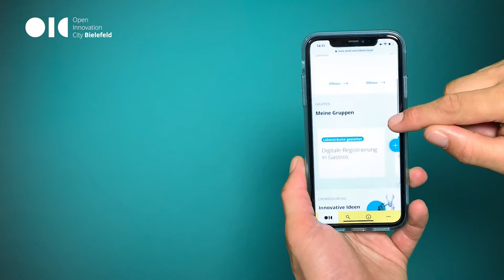Open Innovation City: Eröffnung des Innovation Office durch Prof. Dr. Andreas Pinkwart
Am 6. Juli 2021 hat NRW-Wirtschaftsminister Prof. Dr. Anreas Pinkwart das Innovation Office an der Bielefelder Altstadt (Alter Markt 13, 33602 Bielefeld) eröffnet. Zeitgleich gab er auch den Startschuss für die Open Innovation City Community

Das übergeordnete Ziel dieses Projekts besteht darin, das Prinzip der Open Innovation, das bislang hauptsächlich von Unternehmen angewandt wurde, erstmals auf eine ganze Stadt zu übertragen. Open Innovation steht dabei für die bewusste Öffnung des Innovationsprozesses gegenüber dem Umfeld, mit dem Ziel der Generierung zukunftsrelevanter Expertise sowie der gezielten Vernetzung zur Stärkung der eigenen Innovationsleistung. Die Ziele der Übertragung dieses Modells auf eine Stadt bestehen u.a. darin, offene Innovations- und Austauschprozesse zu Zukunftsfragen als übergeordnetes Denkmuster zu etablieren, den Standort als Innovationstreiber zu stärken, eine Innovationskultur zu etablieren und  somit  die  Innovations-  und  Wettbewerbsfähigkeit  der  Stadt  dauerhaft  voranzubringen.

Dabei sollen die wesentlichen gesellschaftlichen Akteure thematisch vernetzt, bewährte Institutionen und Formate integriert und gestärkt sowie neue Formate und Instrumente etabliert werden. Zudem soll durch die Anbindung internationaler Städte und Regionen ein verstärkter Ideen- und Innovationsfluss in die Stadt entwickelt werden. Die Übertragung des Modells von der organisationalen auf die städtische Ebene stellt eine wissenschaftliche Innovation mit entsprechendem Modellcharakter dar.

Projektpartner:
Fachhochschule des Mittelstands (FHM)
Pioneers Club
Founders Foundation
owl maschinenbau e.V.